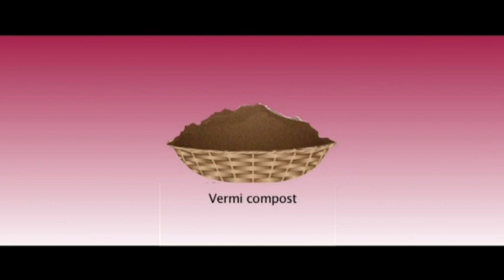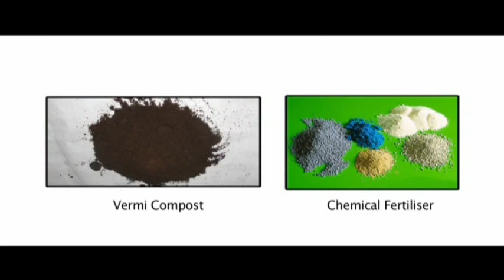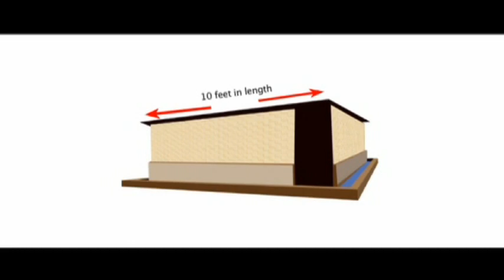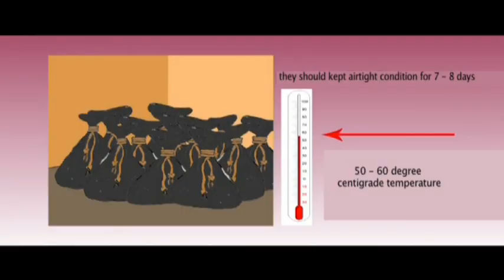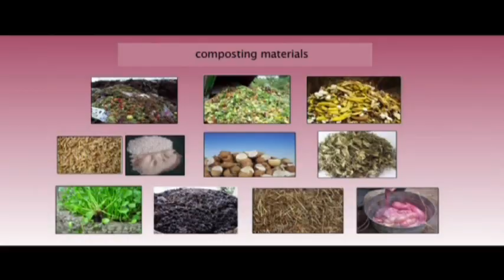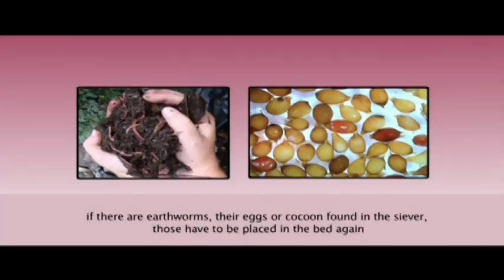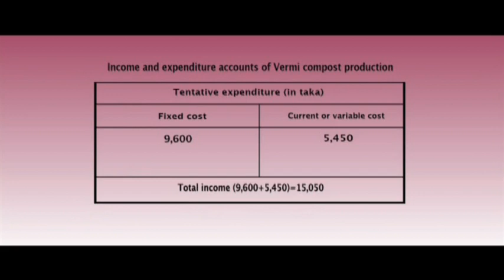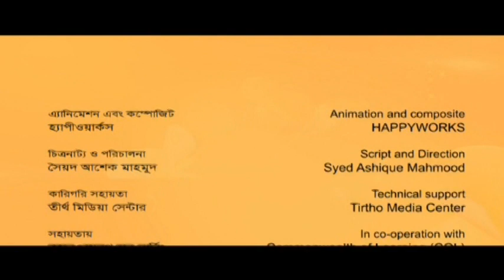Vermi Compost (Let’s Work and Build Our Lives Series)